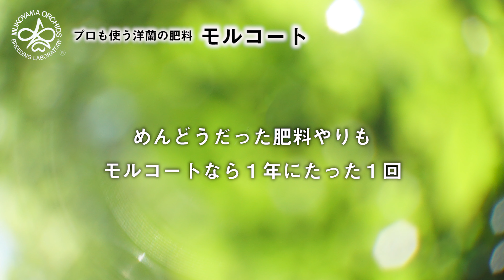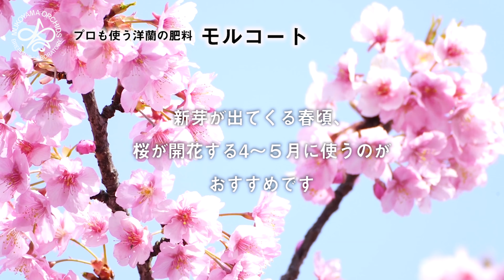【初心者さんでもすぐ使える！】１年に１回与えるだけの洋ラン肥料「モルコート」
きれいな蘭やお花を育ててみたいけど…「肥料やりって大変そう」「何度も与えるのは面倒」「どれを選んだらいいのか迷う」「ほんとに効くのか心配」etc...初心者さんには不安がいっぱい。でも大丈夫！栽培に慣れてなくても、めんどくさがりやさんでも向山蘭園開発の肥料「モルコート」なら１年にたった１回与えるだけで、誰でもカンタンに肥料やりが完了。

まいたあとは何もしなくてOK！
あとはゆっくり長く効いてくれるので、植物にも環境にもやさしく、
まさに新時代の手間なし肥料なのです！

洋蘭・和蘭はもちろん、お庭の花や野菜、畑、観葉植物にも使えます。
ぜひモルコートを使ってませんか。

向山蘭園は、標高850ｍの山梨県甲州市塩山神金の豊かで美しい自然のもと、
自社開発された高品質な蘭を生産温室よりみなさまにお届けしています。

Mukoyama Orchids Co.,Ltd.